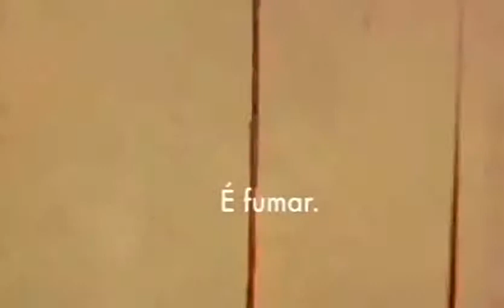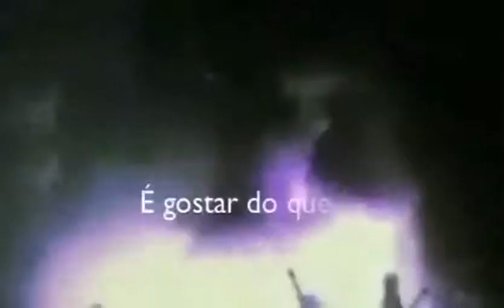U2 Window In The Skies